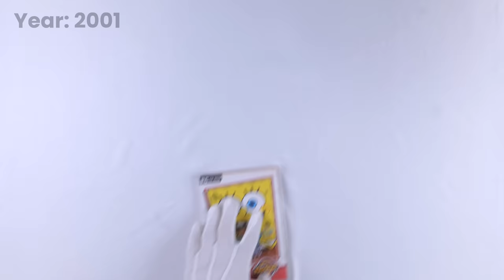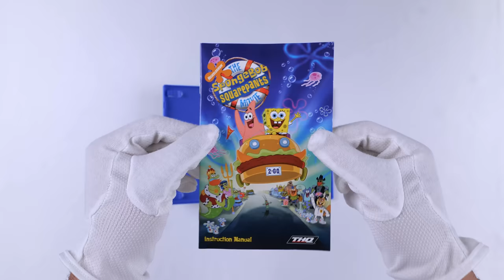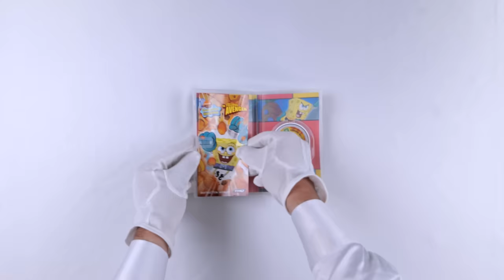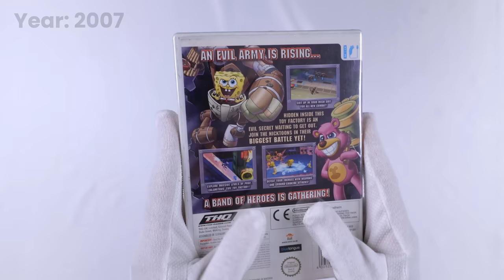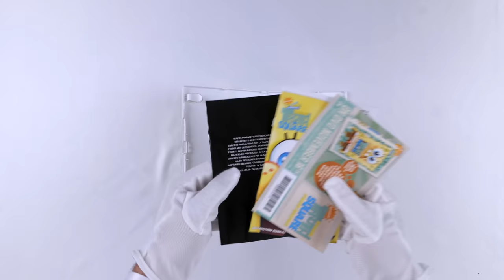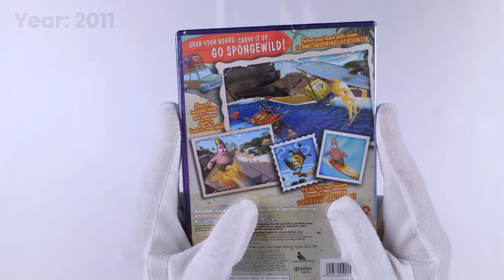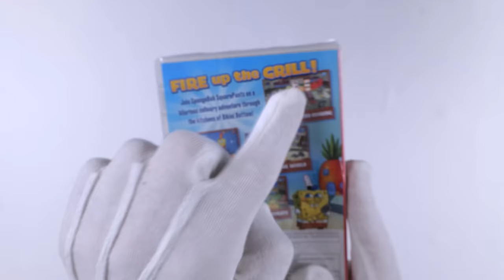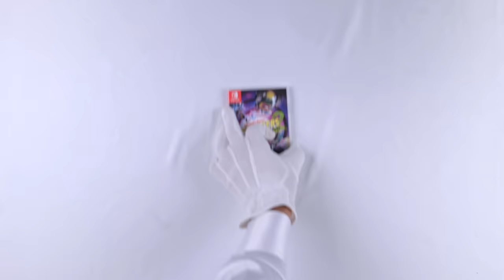Unboxing Every SpongeBob Game | 2000-2023 (Evolution + Gameplay)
Today we unbox every SpongeBob Squarepants game in an ASMR relaxing unboxing with gameplay from each game to show the evolution from when it was released in 2000 up until 2023. Enjoy!

Nicktoons Racing (2000)
SpongeBob Squarepants: Operation Krabby Patty (2001)
SpongeBob Squarepants: Employee of the Month (2002)
SpongeBob Squarepants: Revenge of the Flying Dutchman (2002)
The SpongeBob Squarepants Movie (2004)
SpongeBob Squarepants: Lights, Camera, Pants! (2005)
SpongeBob Squarepants: The Yellow Avenger (2005)
SpongeBob Squarepants: Creature from the Krusty Krab (2006)
SpongeBob Squarepants: Atlantis Squarepantis (2007)
Nicktoons: Attack of the Toybots (2007)
SpongeBob SquarePants featuring Nicktoons: Globs of Doom (2008)
Drawn to Life: SpongeBob Squarepants Edition (2008)
SpongeBob's Truth or Square (2009)
SpongeBob's Boating Bash (2010)
SpongeBob SquigglePants (2011)
SpongeBob's Surf and Skate Roadtrip (2011)
SpongeBob Squarepants: Plankton's Robotic Revenge (2013)
SpongeBob HeroPants (2015)
SpongeBob: Krusty Cook-Off (2020)
SpongeBob Squarepants: Battle for Bikini Bottom Rehydrated (2020)
Nickelodeon Kart Racers 2: Grand Prix (2020)
Nickelodeon All-Star Brawl (2021)
SpongeBob Squarepants: The Cosmic Shake (2023)